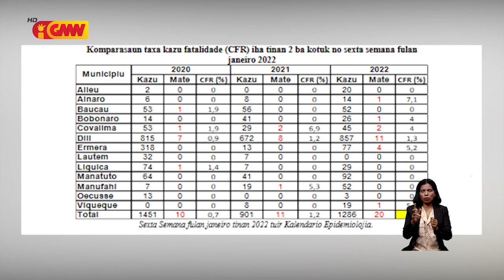Sentru Internamentu Vera-Cruz seidauk rejista kazu óbitu Dengue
Sentru Internamentu Vera-Cruz seidauk rejista labarik ne’ebé mate tanba moras Dengue